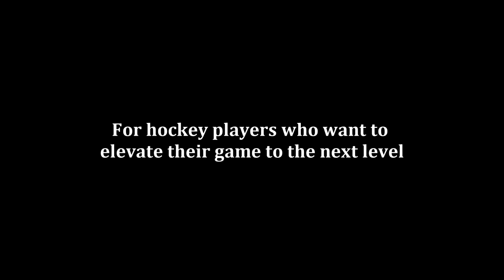Hockey In-Season Training | Espoo Blues U20 2015-2016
Blues Espoo U20 team. Some highlights from our 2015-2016 in-season strength training program.